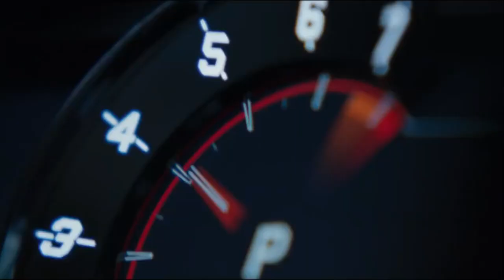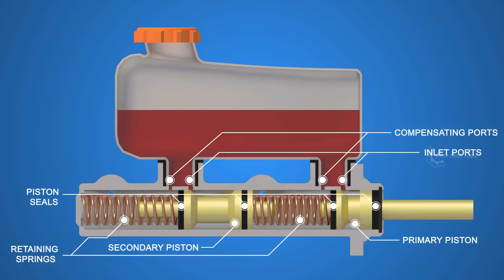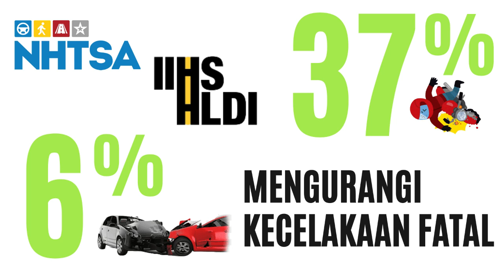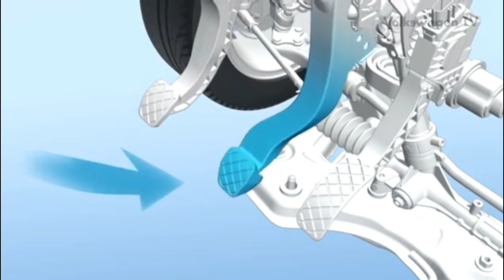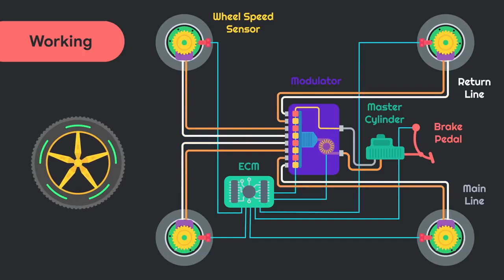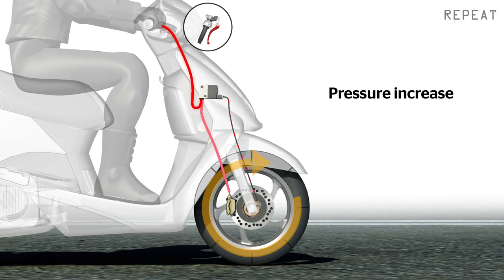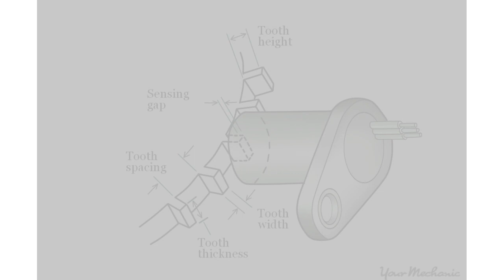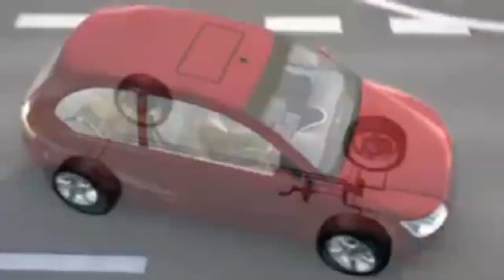Anti Lock Brake System ABS, Apa dan Bagaimana Cara Kerjanya?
Anti Lock Brake System ABS adalah mekanisme yang mencegah roda terkunci saat pengereman berat. Berbagai jenis kendaraan terbaru saat ini, telah dilengkapi dengan teknologi rem anti lock brake system atau biasa kita kenal dengan ABS. Sistem ABS ini seolah telah menjadi standar pada hampir semua mobil dan motor baru, tidak hanya membantu kemudi saat pengereman tetapi sistem ABS ini juga untuk membantu mengontrol traksi.

Melakukan pengereman secara mendadak di jalan yang licin adalah sesuatu yang menantang. ABS mengambil peran penting dari kondisi yang menegangkan ini. Faktanya, pada permukaan jalan yang licin, pengemudi profesional pun tidak dapat berhenti secepat pengemudi tanpa ABS seperti rata-rata pengemudi dengan ABS.

Sistem pengereman anti-lock brake system memberikan keamanan pada pengemudi, dengan mengurangi kemungkinan roda terkunci, dan kendaraan tergelincir atau slip saat pengereman berat, Ketika rem diinjak dengan keras, roda akan terkunci. Setelah penguncian terjadi, kendaraan tidak lagi dapat bermanuver, menyebabkan pengemudi kehilangan kendali atas kendaraan mereka. ABS berfungsi untuk menjaga pengemudi dari situasi berbahaya yang timbul setelah kehilangan kendali.

Dengan menjaga roda agar tidak slip saat pengereman, ABS menguntungkan anda dalam dua hal: anda dapat berhenti lebih cepat, dan anda dapat mengatur kemudi saat kendaraan melambat.

Ada banyak variasi dan algoritma kontrol yang berbeda untuk setiap jenis ABS. Tetapi disini kita akan membahas bagaimana sistem yang sederhana bekerja.
pengontrol akan memantau kecepatan kendaraan setiap saat. Saat pengontrol membaca adanya perlambatan roda yang tidak biasa saat pengereman mendadak. Tepat sebelum roda terkunci, putaran roda akan mengalami perlambatan yang sangat cepat. Kendaraan membutuhkan lima detik untuk berhenti dari kecepatan 100 km/jam dalam kondisi ideal, tetapi pengereman berat akan membuat roda terkunci dalam waktu kurang dari satu detik.
pengontrol tahu bahwa perlambatan secepat itu tidak biasa, sehingga ia akan mengurangi tekanan pada rem dan membuat roda kembali berputar, lalu ia akan meningkatkan tekanan kembali untuk melakukan perlambatan lagi. Dengan kata lain ABS bekerja dengan memompa atau mengocok rem ke roda motor atau mobil dalam situasi pengereman yang berat. Sensor pada setiap roda digunakan untuk mendeteksi 'penguncian' atau saat roda berhenti bergerak dan mulai tergelincir. Ketika penguncian terdeteksi, ABS memompa rem, 100 kali per detik. Ini terjadi dengan sangat cepat, sampai roda benar-benar mengalami perlambatan yang signifikan. Hasilnya roda akan melambat pada kecepatan yang sama dengan kendaraan, sistem ini akan menjaga roda sangat dekat dengan titik di mana mereka akan terkunci dan memberi daya pengereman maksimal.

Jadi pada dasarnya, ABS bekerja dalam tiga tahap:
Pedal rem ditekan
Sensor roda mendeteksi 'penguncian'
ABS memompa atau mengocok rem.

Kelebihan
Saat Anti lock Brake System bekerja, rem diinjak dan dilepaskan berkali-kali dalam satu detik, dan karenanya, sistem memastikan bahwa roda tidak terkunci saat pengereman berat. Kendaraan melambat sambil mempertahankan cengkeramannya, dan traksi yang tersedia juga membantu pengemudi mengarahkan kendaraan untuk menghindari kecelakaan. Sistem ABS menawarkan manfaat yang signifikan dibandingkan sistem pengereman biasa.

ABS sangat mengurangi kemungkinan tergelincir saat pengereman berat. misalkan hanya roda belakang kanan yang melewati genangan air di jalan. ABS mendeteksi perubahan kondisi permukaan jalan dalam sekejap dengan menggunakan sensor kecepatan yang terletak di roda tersebut. Kemudian, pompa ABS bekerja untuk mengembalikan tekanan di roda belakang kanan dan, menyeimbangkan keempat roda.